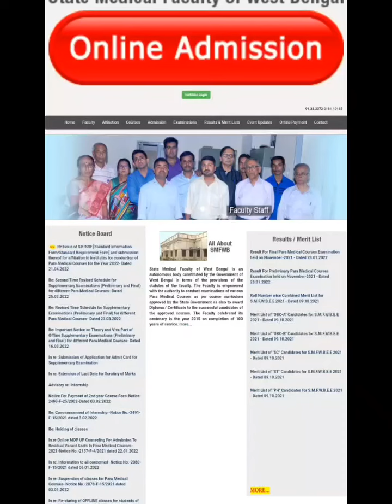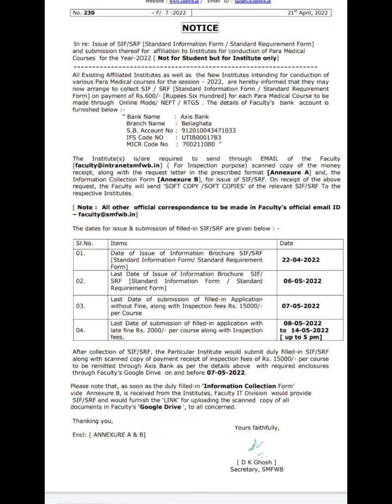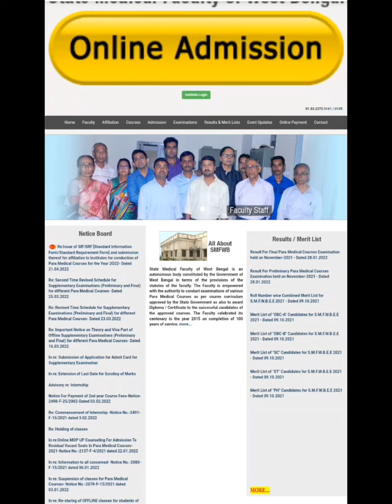SMFWB Exam 2022 / নতুন নোটিশ প্রকাশিত // SIF/SRF কি?? নতুন কলেজ এবং কোর্স যুক্ত হতে চলেছে??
SMFWB Exam 2022 / নতুন নোটিশ প্রকাশিত // SIF/SRF কি?? নতুন কলেজ এবং কোর্স যুক্ত হতে চলেছে??নতুন Update SMFWB 2021 Mop up round counselling || তবে কি Mop up Round হবে?? এখনি দেখে নাও Video টি।

Vacant Seat Matrix For 3rd Round Counselling || Smfwb 2021 ||
SMFWB 2021 3RD Round Counselling Process || কারা Eligible, কারা নতুন করে choice করতে পারবে??
SMFWB 2021 1st Round Cut Off Rank || Category wise Cut off ||Government & Private||‎@MLT  BY RAHUL
SMFWB Last year (2020) Cut off Rank//Round wise Cut off rank// Counselling এর অবশ্যই দেখে নাও।SMFWB exam 2021 Expected Cut Off Rank// Government colleges cut off //SafeRank //
Smfwb admission 2021..Smfwb counselling 2021 Processes..
Paramedical Government colleges expected cutoff marks rank. marks vs rank..

Likes.. shares.. comments.. subscribes.
MLTBYRAHUL